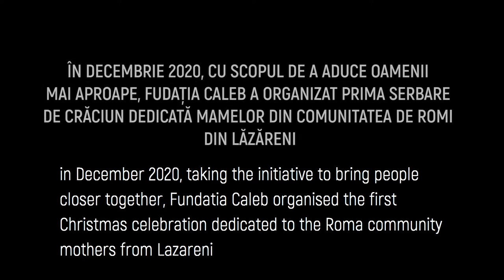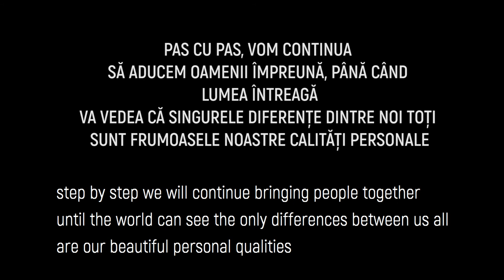The incredible power of LOVE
The incredible power of L❤VE

Video about a mother proudly displaying a love letter on her home window.

Learn how small acts of love will impact on people's lives!

This Valentine's day, watch and share a true story about LOVE and TRANSFORMATION!